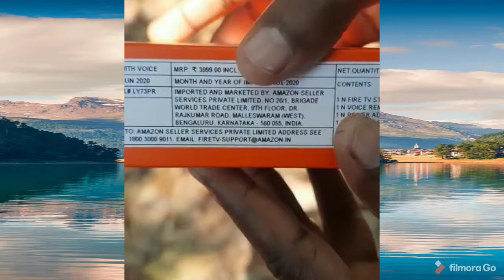Amazon fire TV stick 👌poli sathanam എന്റെ മോനേ യാ. With Alexa inbuilt 🤩